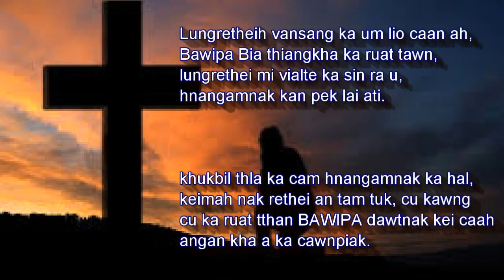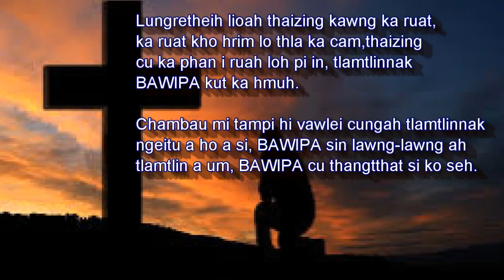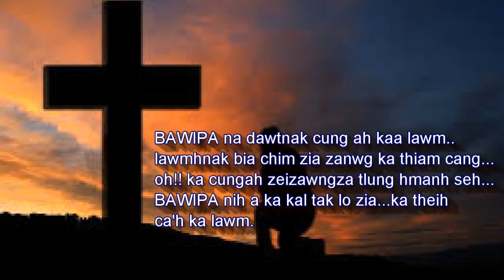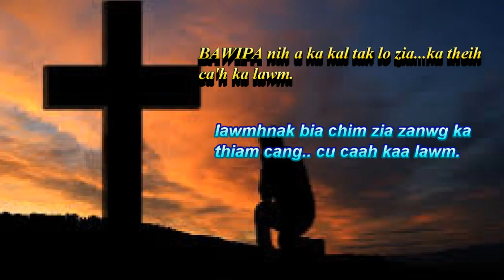Kaa lawm Karaoke With Lyrics Pathian hla